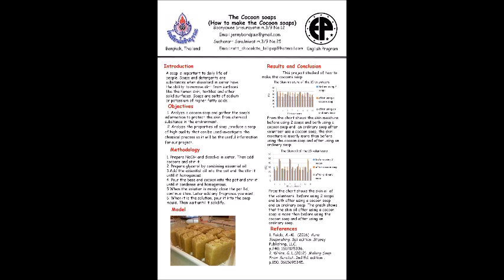Yothinburana 2016 Cocoon soap (How to make Cocoon soap)